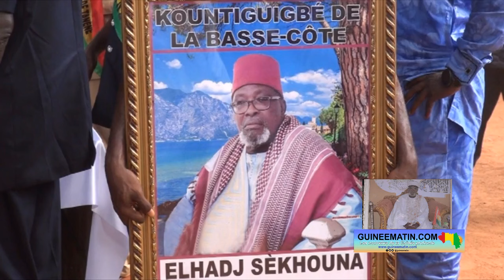Tanéné Bouramayah : témoignage des proches et sympathisants du Kountigui, Elhadj Sekhouna Soumah